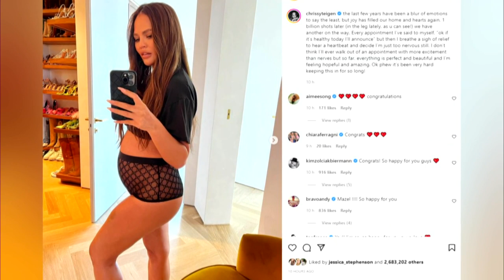Chrissy Teigen and John Legend announce 'amazing' pregnancy after miscarriage heartbreak | ITV News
Chrissy Teigen has revealed she is expecting a baby with husband John Legend, two years after the couple suffered a miscarriage.

The news comes nearly two years after the celebrity couple lost their third baby, whom they named Jack.

The 36-year-old model announced the news via an Instagram post, revealing her baby bump.